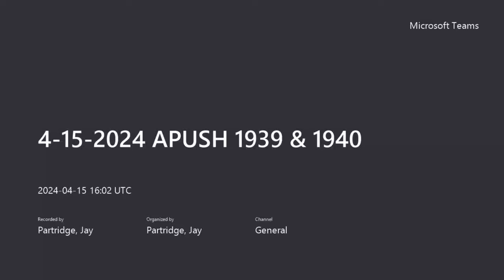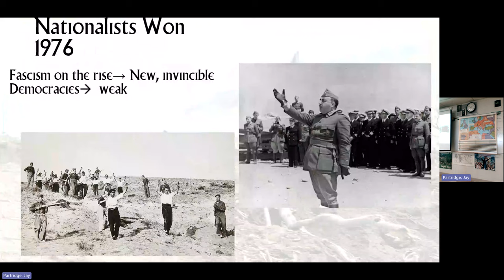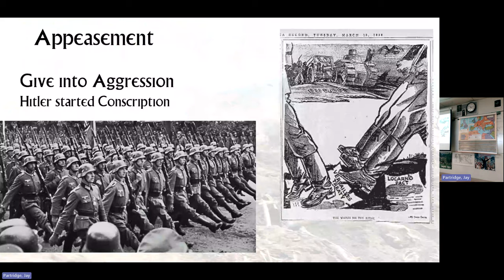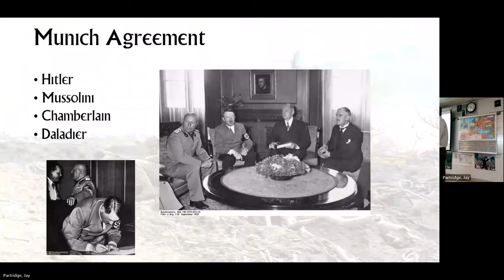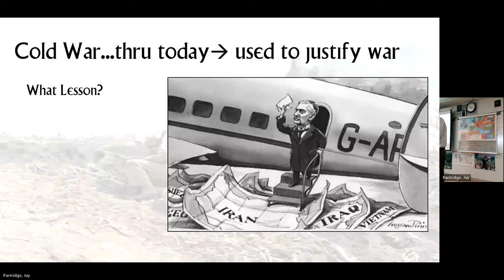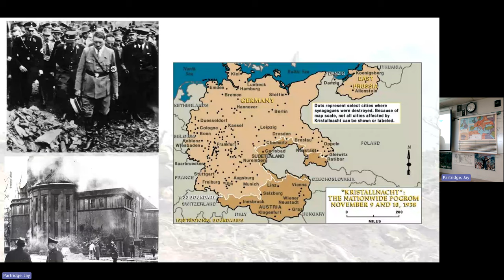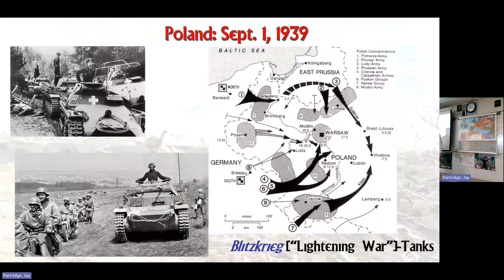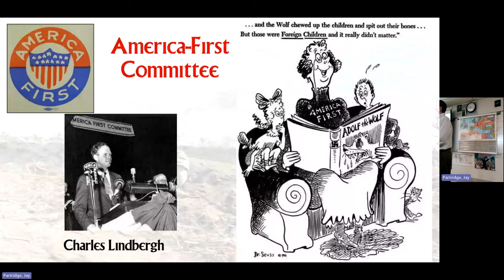4 15 2024 APUSH 1939 & 1940